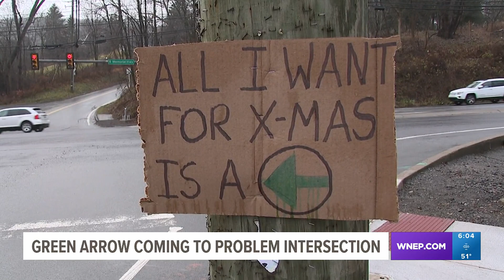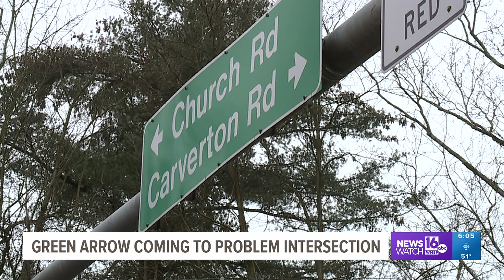Left Turn Arrow will be coming to Back-Mountain Problem Intersection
After Newswatch 16's story earlier this week, the light at Carverton Road and Route 309 will be re-timed and a left turn arrow is being added to the intersection.